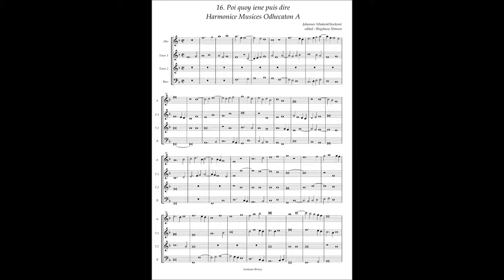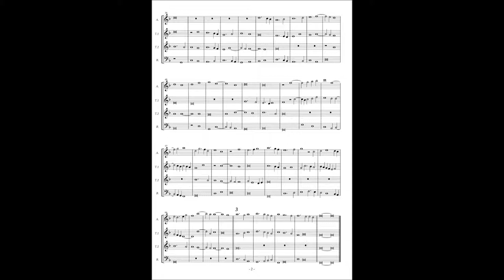Harmonice Musices Odhecaton A No 16 Johannes Stokem "Poi quoy iene puis dire"